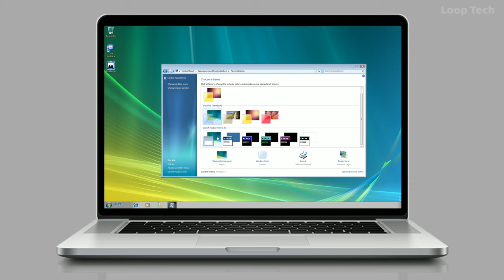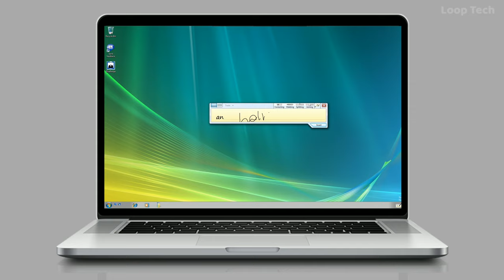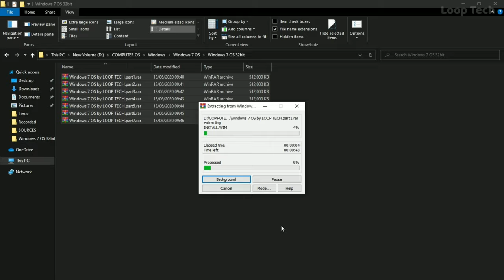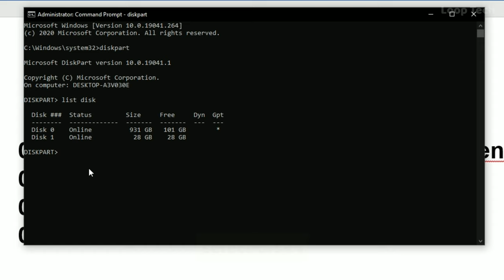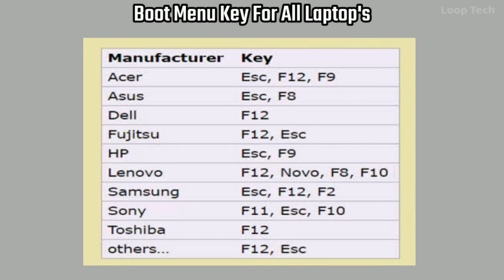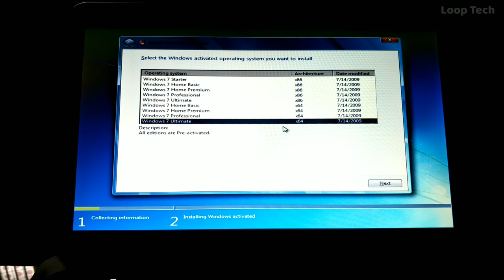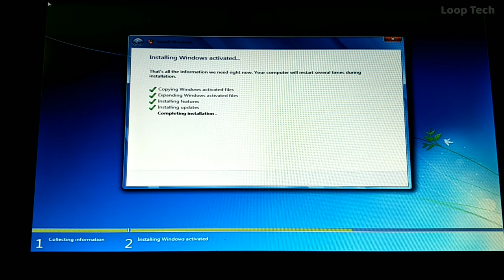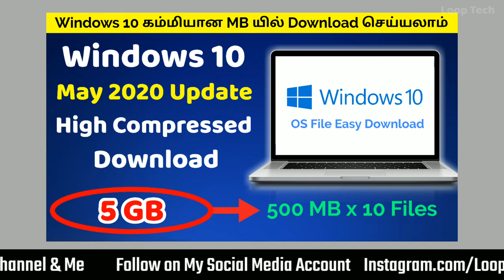Windows 7 Installation | Win 7 பயன்படுத்தலாமா ? | Complete Guide | Loop Tech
Windows 7 Installation | Win 7 பயன்படுத்தலாமா ? | Complete Guide

Download Links
Windows 7 OS File:
Single File

                                                                     [ or ]

cmds

dikspart
list disk
select disk 1
clean
active

ʟɪɴᴜx ᴏs ɪɴsᴛᴀʟʟᴀᴛɪᴏɴ ᴠɪᴅᴇᴏs ᴏɴ